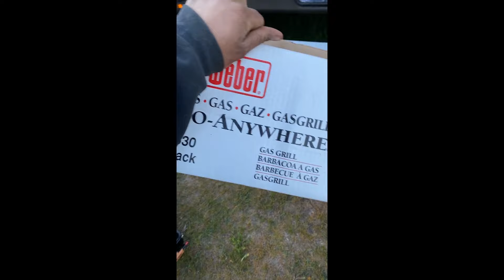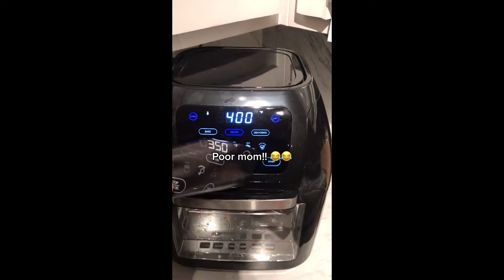UNUSUAL MEMES COMPILATION V171